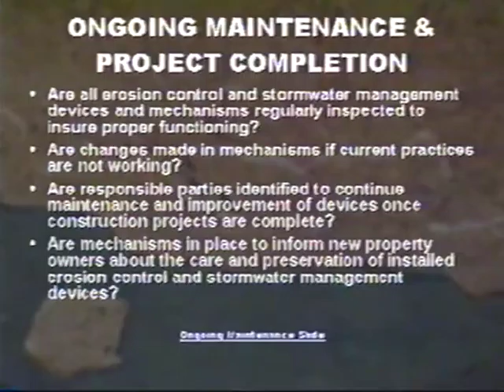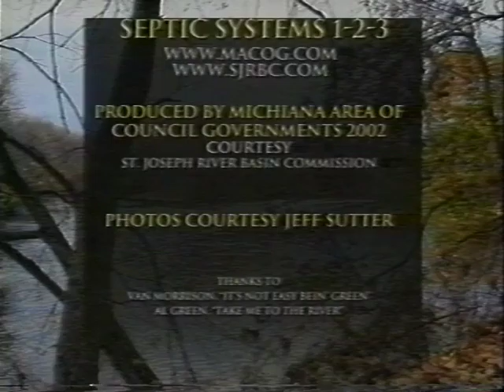GreenTV #24 Marty Lucas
Total run time: 29:00
Produced by Tom Brown